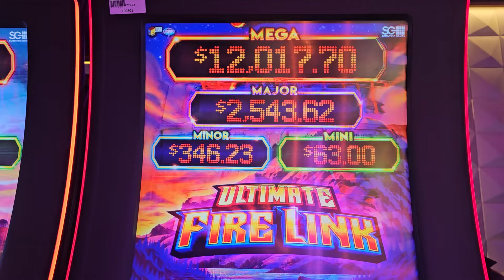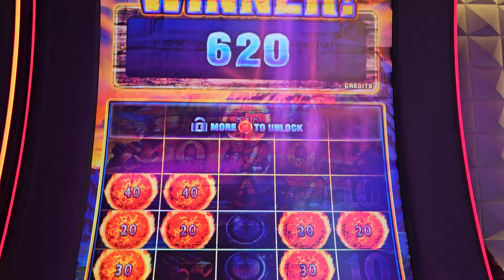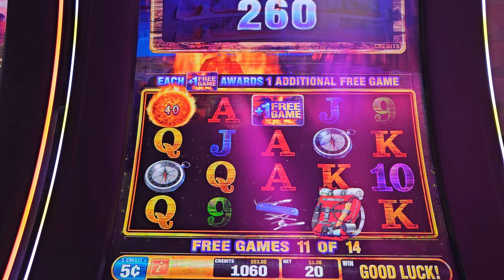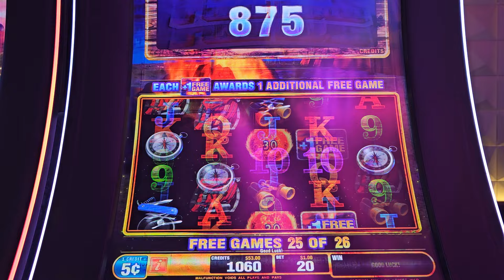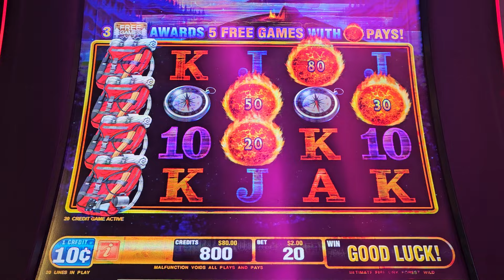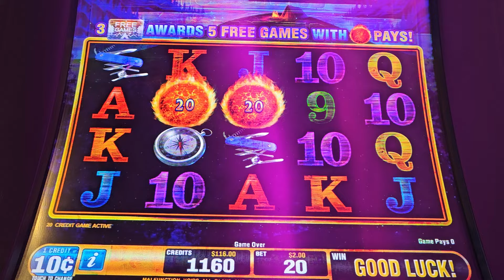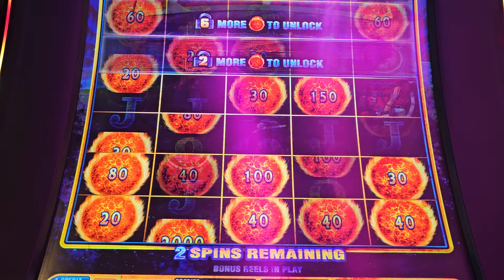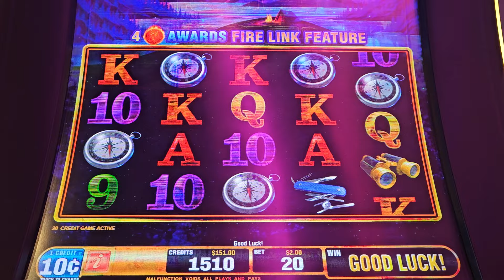🔥ULTIMATE FIRE LINK CHASING MAJORS AND GOT 3 BONUSES 🎰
GOT 3 BONUSES AND 27 FREE SPINS